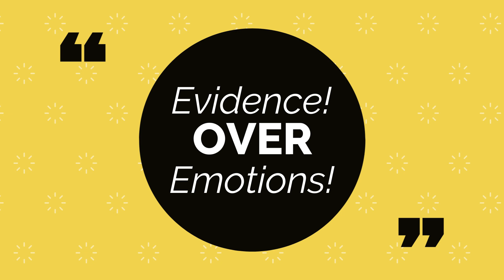R.KELLY TALES #17 | JUDGE ACCEPTS BONJEAN'S REQUEST! IT'S NOW IN THE GOVERMENTS HANDS!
👄BRANDS I REP!:
D O N A T E  Donations are not required but they're always appreciated

P O D C A S T:
*For entertainment, satire, comedy, and commentary purposes only.
*For viewers 18+
*TV-MA
YouTube News: R.KELLY TALES #17 | JUDGE ACCEPTS BONJEAN'S REQUEST! | IT'S NOW IN THE GOVERMENTS HANDS!